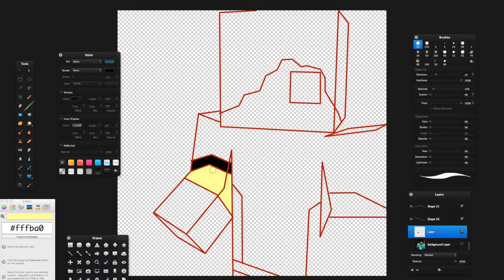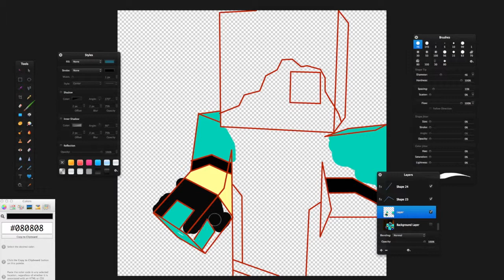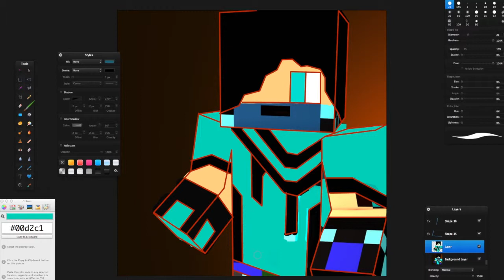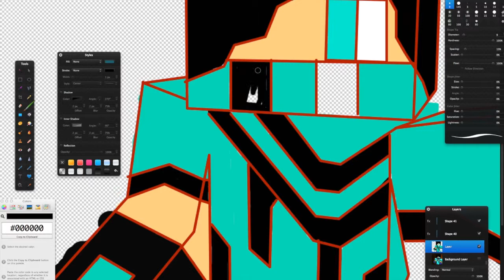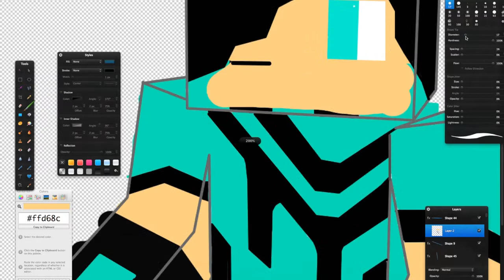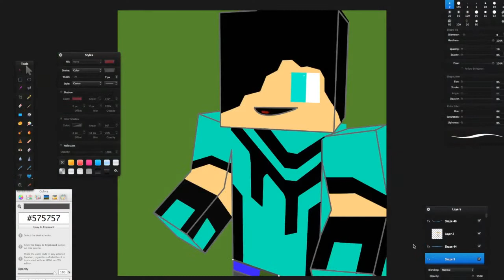HD Speed Art : Austin Plays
Made with Pixelmator